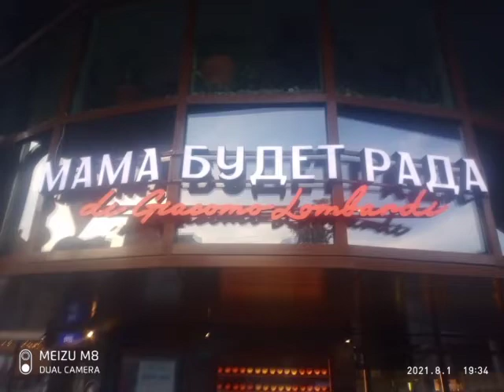Время разбрасывать камни.